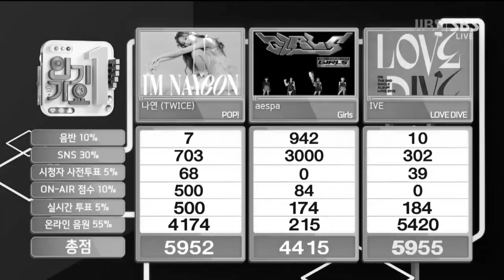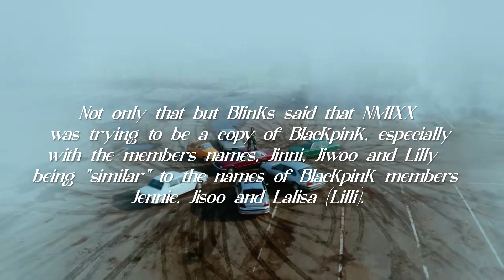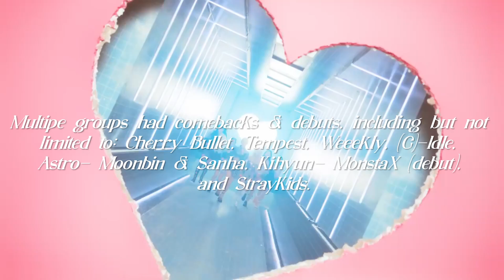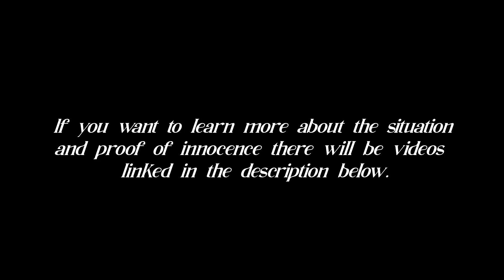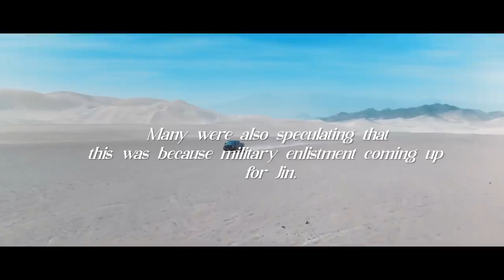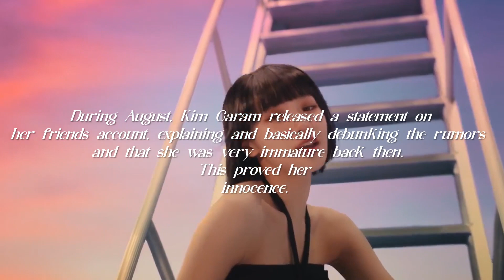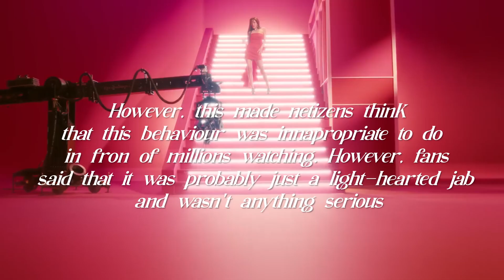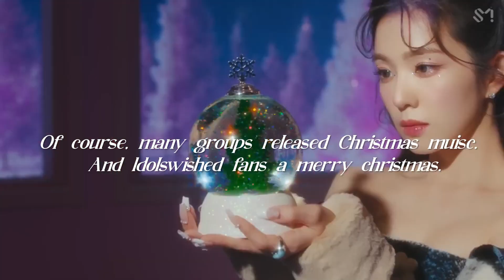A Year In the K-pop Industry: 2022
ˏˋ°•*⁀➷ O̶p̶e̶n̶ M̶E̶ ╰┈➤

(this took a while to make, so sorry im late but yeaa first video of 2023)
Sorry for the typos, my editor wasn't working so I couldn't really fix it. 2022 in k-pop was a hectic year and wasn't too positive but positives did happen of course. Sorry, I couldn't include everything, I wanted to share some major moments.

Credits for Audio Used.

School Report Translation from Koreaboo (not a huge fan of them but this was helpful)

About Me:
Nationality: Australian
Race: Middle Eastern (Arab)

Stan List:
BTS, Blackpink, NewJeans, TXT, Iz*one, Twice, G-Idle, Ive, Aespa, Seventeen, Leserrafim and more.